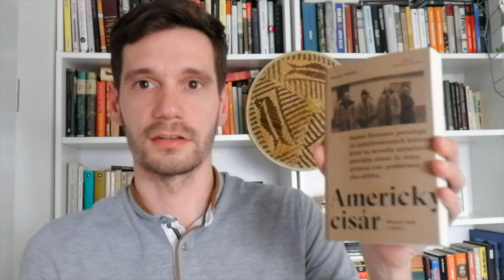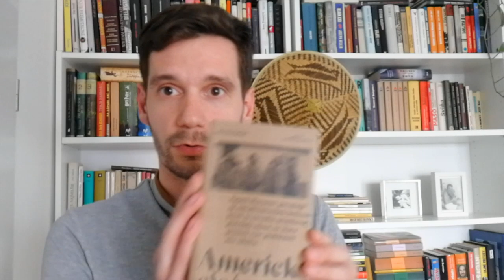Čo čítam | Martin Pollack - Americký cisár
Krátke zhodnotenie absyntovky o tom, ako sa ľudia z Rakúsko-Uhorska sťahovali za oceán.